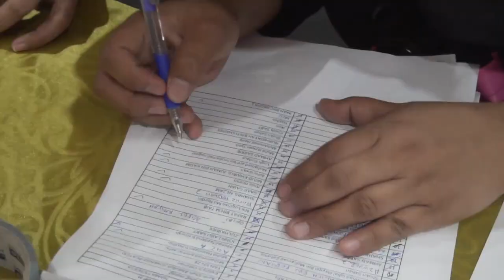EVO Mall Beyblade Battle Challenge 2019 | ベイブレードバースト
Gais..video highlights EVO Mall Beyblade Challenge 2019 sudah siap..!! Enjoice this awesome video and SAY Hi if you highlighted on it. Congrats to all WINNERS, you guys are awesome & MANTUL...3..2..1..GO SHOOTTTT..!!!

Organized : GK Resources Sdn Bhd
Co Organized : Waibba Coroporation
                           BFKV
Judges : Waibba Corporation
Video & Streaming : GeekyGee
Special Thank : Amir Maharaja Lawak